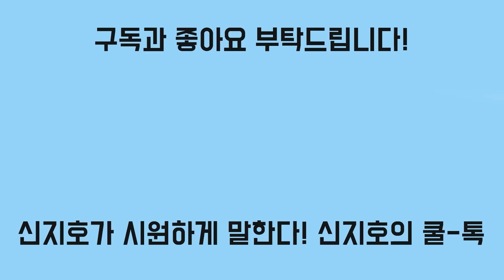허 찔린 민주당, 김동연 멘붕~~